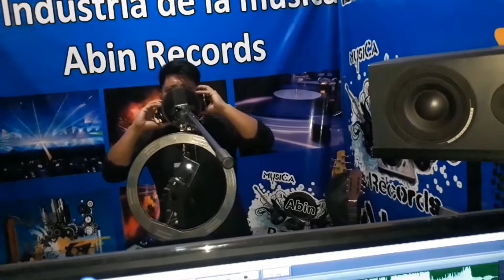te siento. Omar Perdomo.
te siento es el nuevo tema musical de Omar Perdomo grabado en la super promocion paga con bitcoin. en el lanzamiento official del bitcoin en el Salvador el 7 se septiembre del 2021.